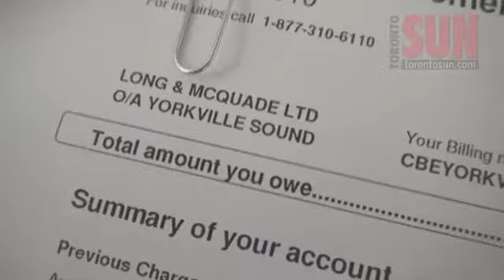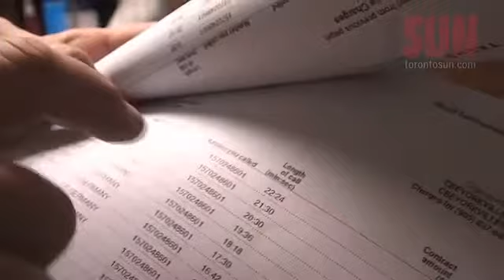$25,000 phone bill fight